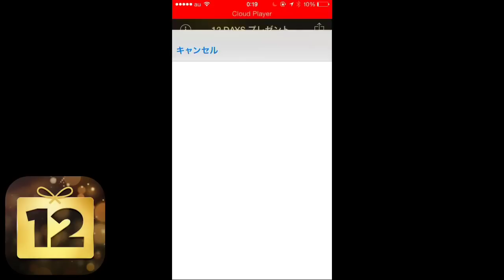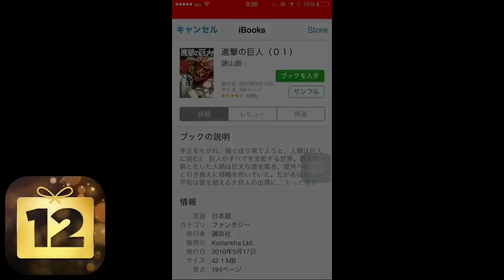【12DAYS】これは凄い！「進撃の巨人」コミックス第１巻が無料【iPhoneアプリ】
12DAYS DLリンク iBooks DLリンク 進撃の巨人 第１巻 DLリンク
2014年01月02日：8日目のプレゼント！

「まだ正月気分でございます〜〜」
by まぐにぃ

関連リンク＝＝＝＝＝＝＝＝＝＝＝＝＝＝＝＝＝

オススメiPhoneアプリ＝＝＝＝＝＝＝＝＝＝＝＝＝＝＝＝＝

テンプレートから作れる動画アプリ「Intro Designer for iMovie」をレビューしてみる！
iOS7の通知センターからつぶやけるアプリを紹介します！Twitter廃人でiOS7ユーザーの方へ。
【Bitstrips】今話題のアメコミ風アバターを作れるアプリ、これはじわじわくる！！

SNSとブログで更新情報をキャッチ！！＝＝＝＝＝＝＝＝